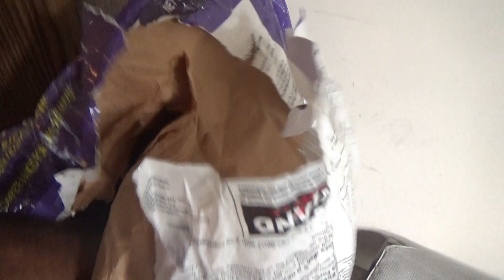KARA AYSE GELDI IDRIS USTA USA 641 BOLUM